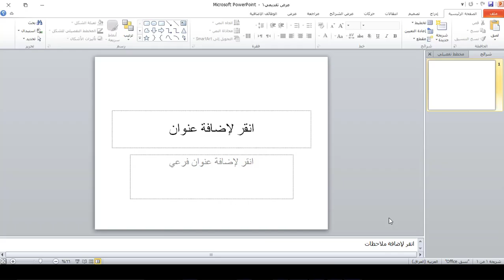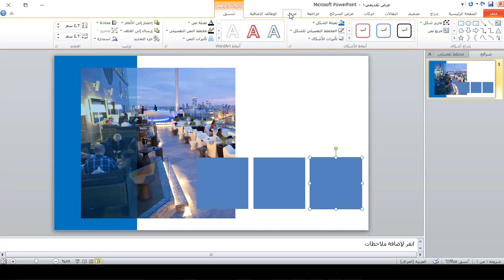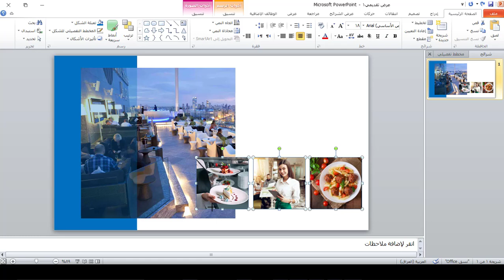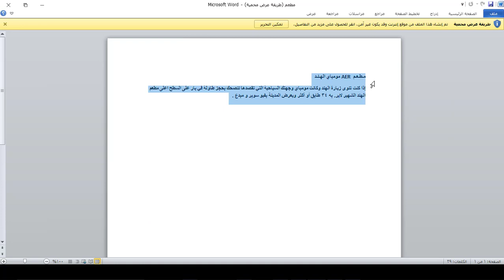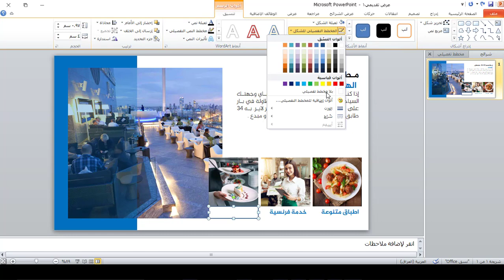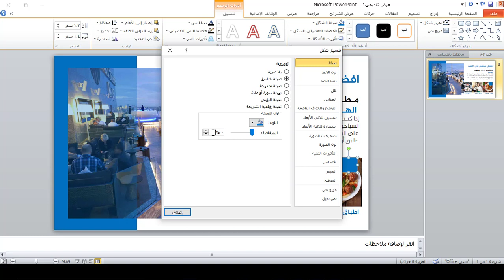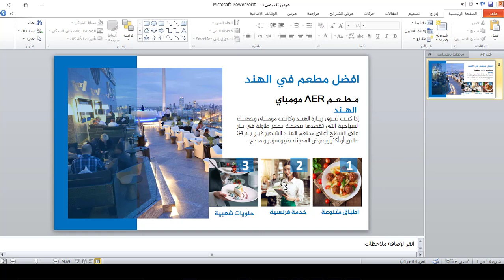كورس تصميم الانفوكرافيك على برنامج بوربوينت | انفوكرافيك 10 | افضل مطعم في الهند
طريقة الانضمام لمنصة عالم بهاء الاحترافي التعليمية